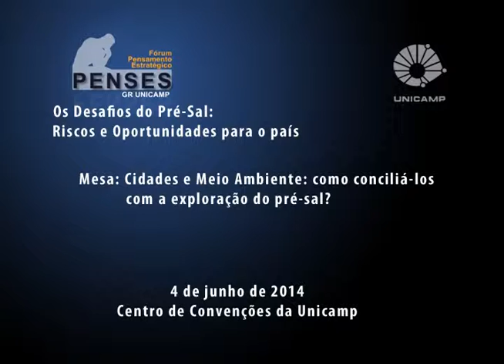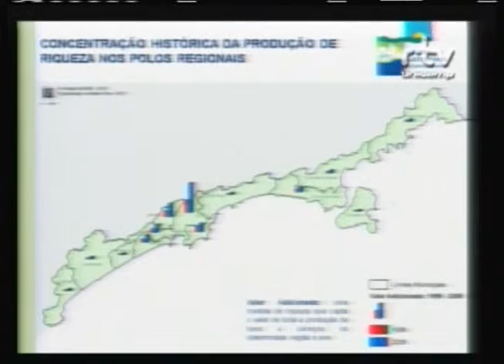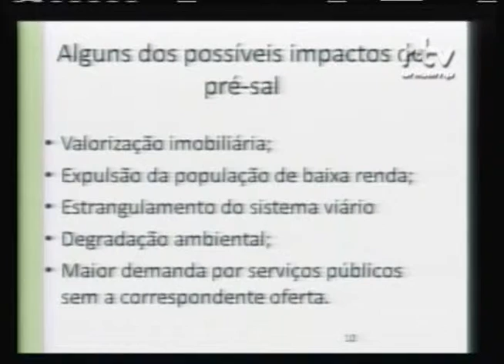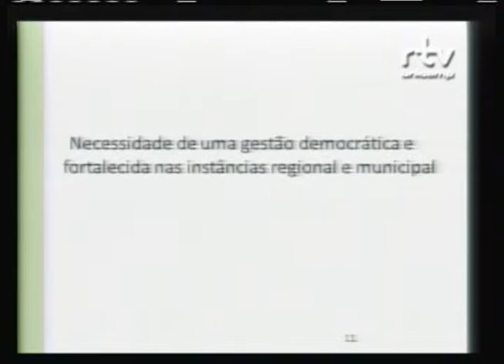Fórum Os Desafios do Pré-Sal - Riscos e Oportunidades para o País: Paulo Romeiro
Paulo Romeiro, pesquisador do Instituto Pólis, durante a mesa “Cidades e Meio Ambiente: como conciliá-los com a exploração do pré-sal?” no Fórum Os Desafios do Pré-Sal: Riscos e Oportunidades para o País. O evento foi realizado pelo Fórum Pensamento Estratégico (PENSES) da Universidade Estadual de Campinas (Unicamp), no dia 04 de junho de 2014, no Centro de Convenções da Unicamp.